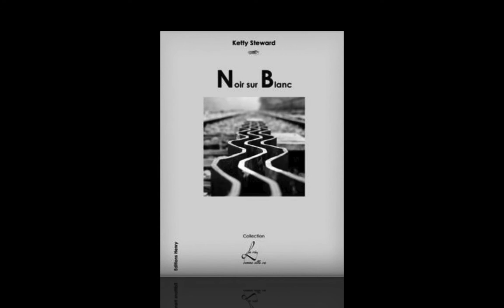Lancement de Noir Sur Blanc (Ketty Steward) chez Charybde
Le 5 octobre 2012 beaucoup d'enthousiasme à partager à l'occasion du lancement de "Noir Sur Blanc", le superbe nouveau récit de Ketty Steward.

Et un grand merci à Anna Valenn pour la prise de son et la belle mise en images de ce moment.